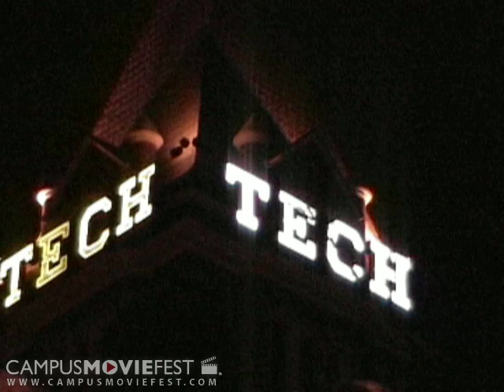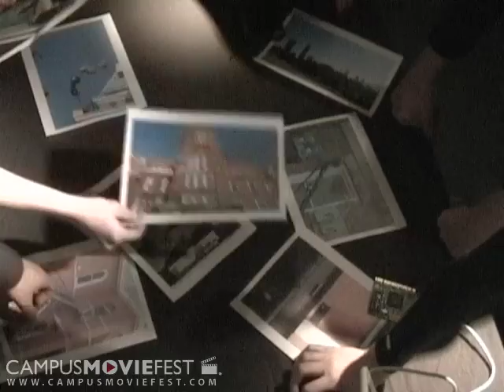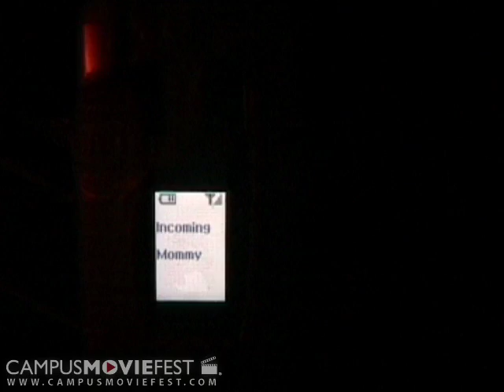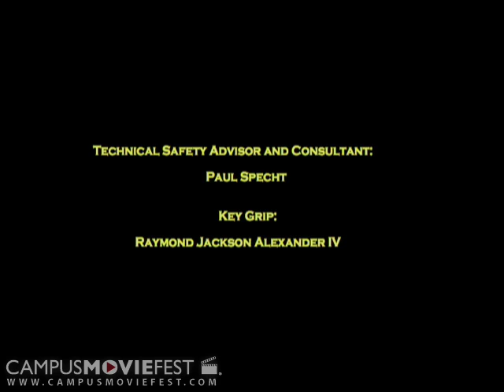The Tower on North Avenue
The documentary portrays the true history of Tech Tower, emphasizes the tradition of stealing the "T".

Created by Caucasian Invasion and Pablo at Georgia Institute of Technology in 2006 as part of Campus MovieFest, the world's largest student film festival.

The Tower on North Avenue Cast & Crew :
Darin Yawn - Captain
with
Clinton Plaza
David Alvord
Sandy Alexander
Paul Specht
Robin Lasseter
William Lindblad